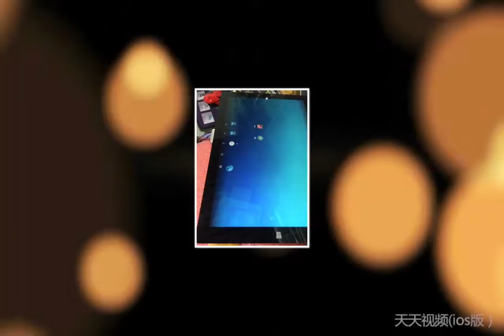Raspberry PI 12 inch LCD touch assembly, OGS, 2160 * 1440 EDP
Large supply of 12 inch LCD touch assembly, OGS touch-screen, 2160 * 1440 resolution EDP interface LCD screen, as long as meet, therefore display area: 254.016 x 169.344 mm, can be made appearance, obligate has I2C and USB interface gm in the system, support 10 points touch, easy plug and play, is applied to the Raspberry PI tree mildew, advertising machine, medical, tesla car after installed, portable box director monitor, uav ground station, industrial computer monitors, domestic super book tablets of brand of homebred secondary and tertiary industries, shenzhen jintong touch + 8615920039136 many students.

TM120GDSP01
P120ZDG - BF2
P120ZDG - BF1
TV120WTM - NH0
VVX12T041N00
LTL120QL01-001